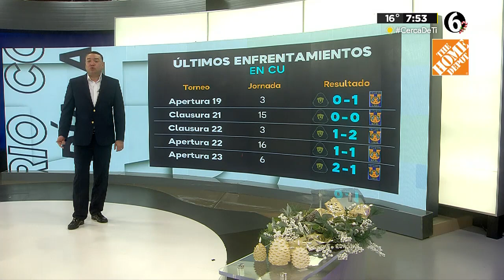@Willie_Gzz: "América, le hubieras mandado dos golecillos al Monterrey"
"Qué paliza le dio el América al San Luis. Oye, nos hubieran mandado dos golecillos al Monterrey. Pero nada. Los Rayados están más helados que una paleta", expresó Willie González en su Comentario al Día de Telediario MTY (7 de diciembre del 2023).